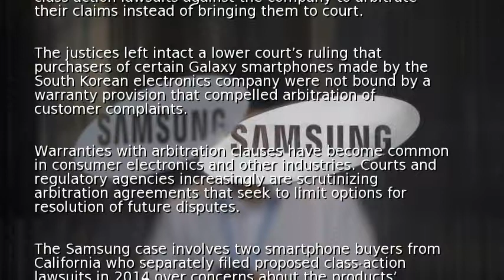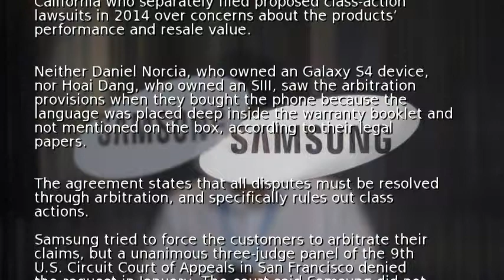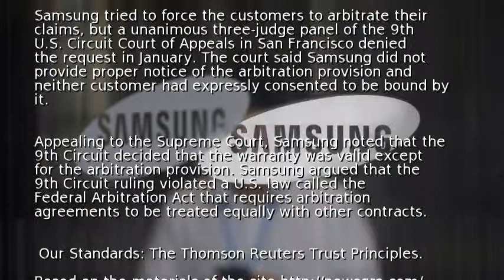Supreme Court rejects Samsung appeal in warranty dispute